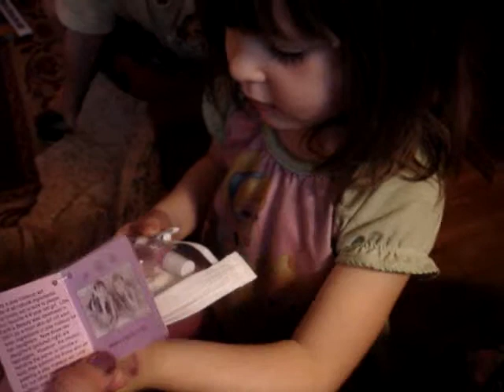Christmas 2012 5)